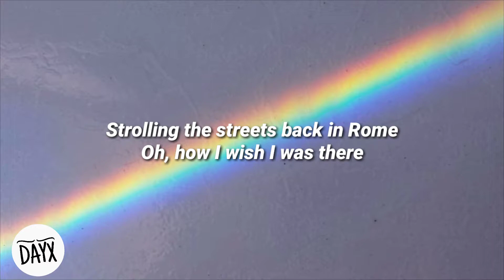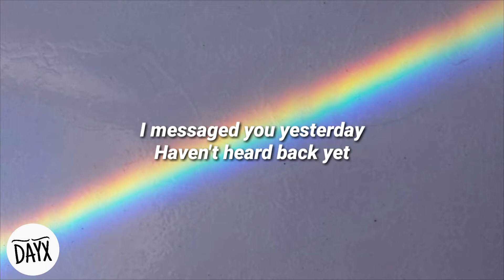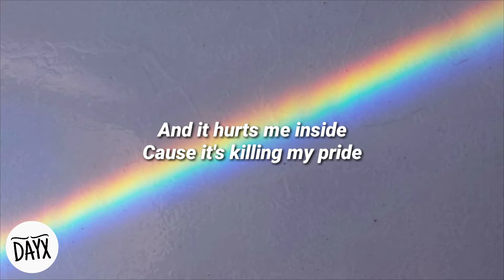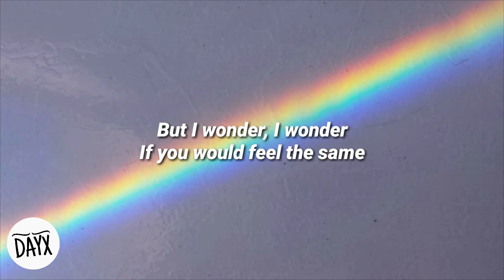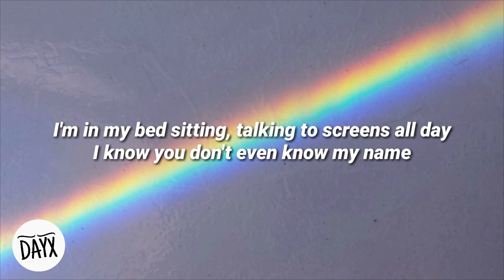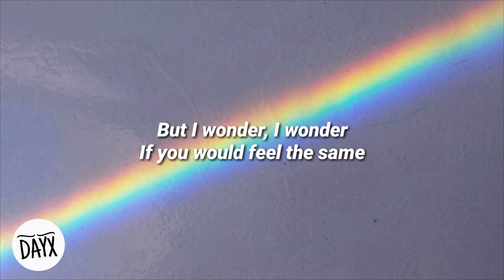Face to face - Ruel (Lyrics)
Ruel on “Face to face”

• Follow the Lyrics of your favorite songs with DAYX
• Sigue letra a letra tus canciones favoritas con DAYX